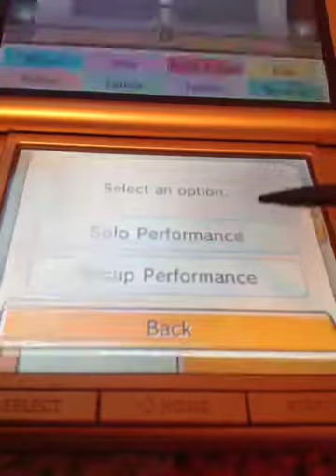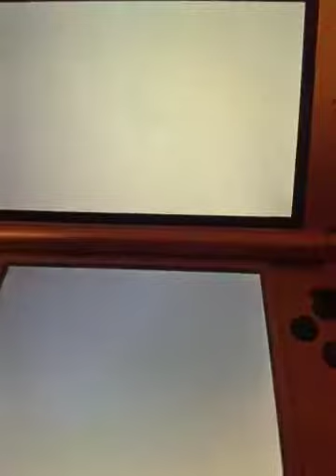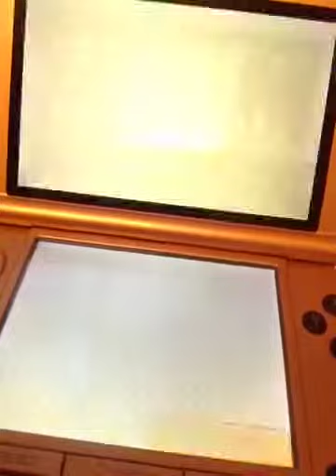Tomodachi Life songs #2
fun fact: I spent a lot of time writing these songs and wound up staying up rather late making these songs as well.
songs I wrote in this:
a variation of Madame Macabre's God Syndrome (link to her version is so check it out)
Marzia's song that I wrote for Pewds (if Pewdiepie ever sees this I hope he shows Marzia this part)
Operation F.N.A.F. (don't deny that the fans of FNaF are super anal, myself being a fan of it I can be rather anal myself)
Stephano's song (no one knows how Stephano feels better than Pewdiepie)
Christmas Time (I actually wrote that one during the christmas season)
so yeah, let me know what you guys think!